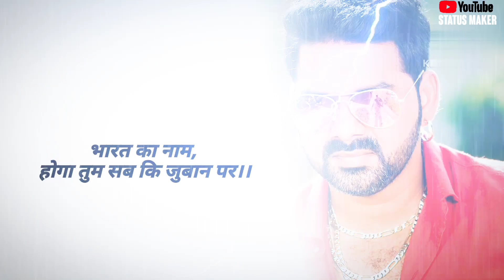jitna tum Pkishtaniyon ke paas Demag hota h na utna hum Hindustaniyon ka khrab rehta h 🔥! pawansingh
| jitna tum Pkishtaniyon ke paas Demag hota h na utna hum Hindustaniyon ka khrab rehta h 🔥! pawansingh ! status Maker

any type of status you want to make please comment me .

Hindi:-
Aise status ko dekhne ke liye hmare youtube channel ko subscribe karen aur well icon ko press kren taki aap humare agle videos sabse pahle dekh sake, or humare videos ko like & share kren